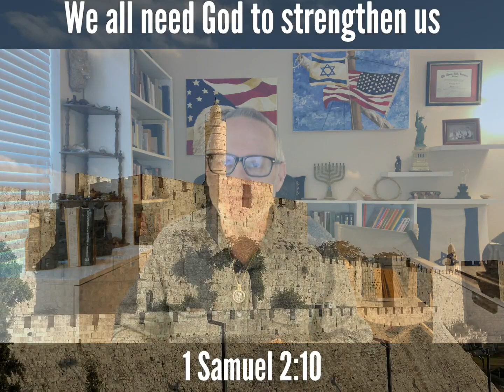1 Samuel 2:10 - God's Anointing is Crucial!